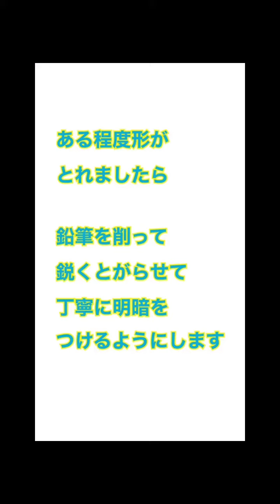画用紙に「色鉛筆画」を描いてみた#画用紙